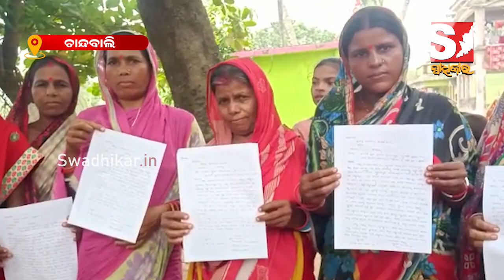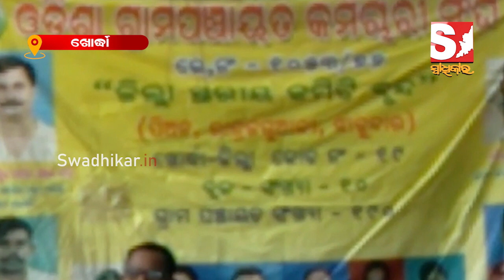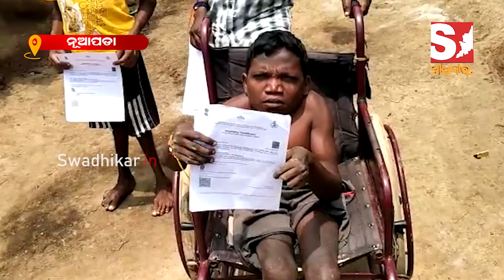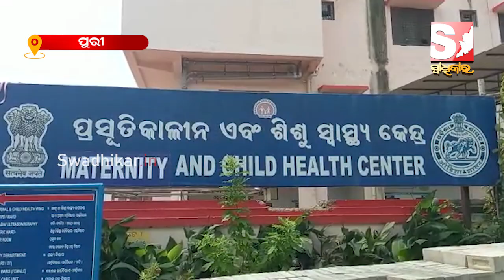ବିଭିନ୍ନ ଜିଲ୍ଲାର ଖବର ଦେଖୁଛନ୍ତି ଚୁଟକୀରେ